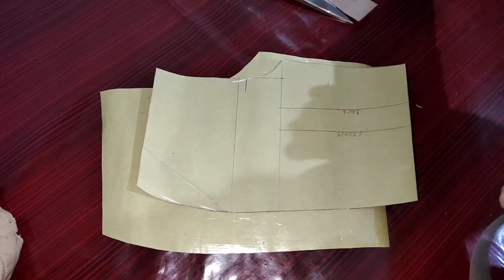pattern of pocket/ fly /waist band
in this video shows how to make pattern for pocket,fly and band also shows how to cut fabric